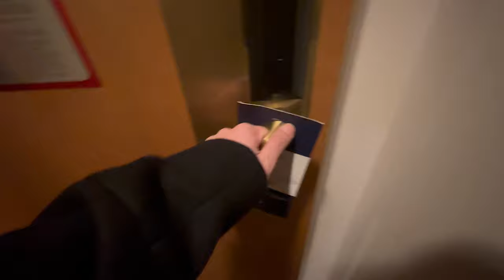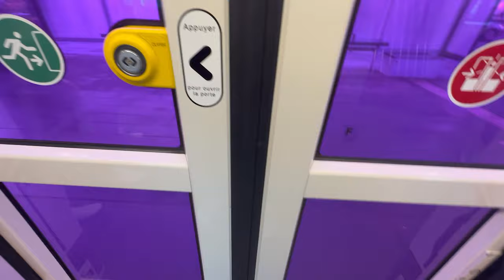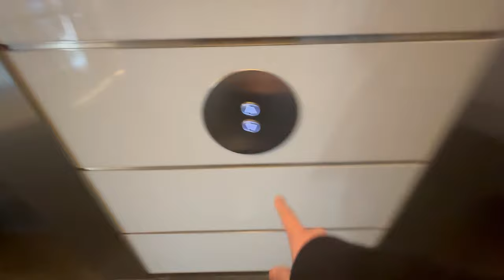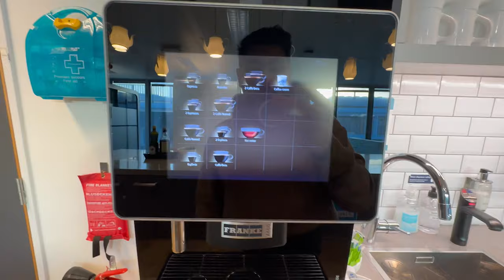A day in the life of an Amazon Senior Financial Analyst | Luxembourg | EU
Hi Frens!
this video is about day in the life | day in the life of Amazon Senior financial analyst | financial analyst
You’ll have the opportunity to work with a variety of clients and learn about a variety of financial products. You’ll also have the opportunity to contribute your knowledge and experience to the company’s retirement plan.